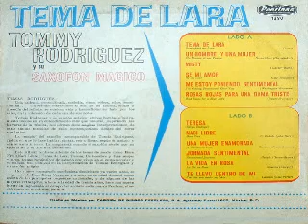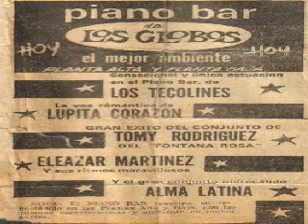Tommy Rodriguez y su Saxofon Magico-Felix Agueros-Jarocho Sandoval UN HOMBRE Y UNA MUJER.wmv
TOMMY RODRIGUEZ Y SU SAXOFON MAGICO
TEMA DE LARA
PEERLESS LP-1280
MEXICO 1970

UN HOMBRE Y UNA MUJER
Tommy Rodriguez "La negrita".-Saxofon tenor, direccion musical y arreglos
Fernando "El Jarocho" Sandoval.-Bajo
Armando Quiroz.-Guitarra Electrica
Felix Agueros.-Bateria
Julio Vera.-Percusiones